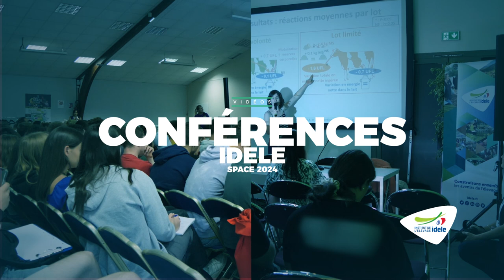[SPACE 2024] Dernières références sur les circuits courts en viande bovine et porcine